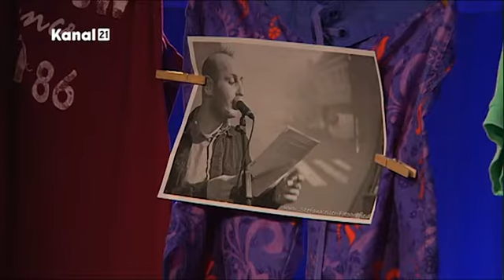Kanal 21 Wortwäscherei - Robert Sukrow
Robert Sukrow, auch genannt "der Suk", schreibt nicht nur Kurzgeschichten und Gedichte, er veranstaltet auch Lesungen und dreht Experimentalfilme. Eine Sammlung verschiedener Kurzgeschichten hat Robert bereits als Hörbuch eingesprochen. Im April gab er bei der Wortwäscherei zwei Geschichten zum Besten.